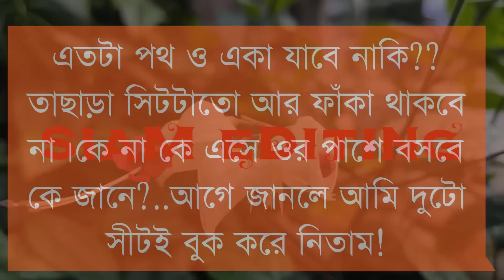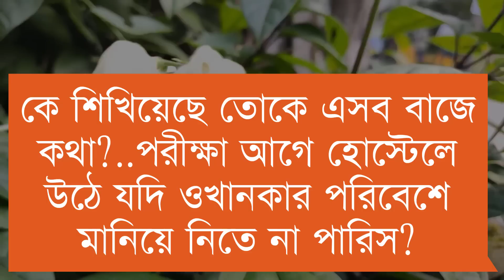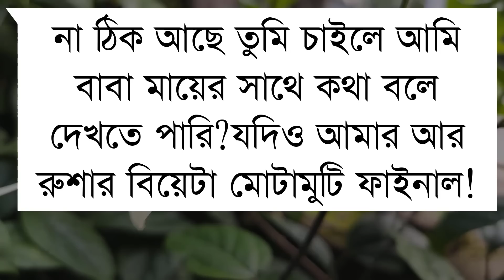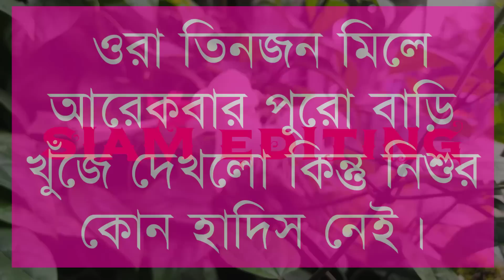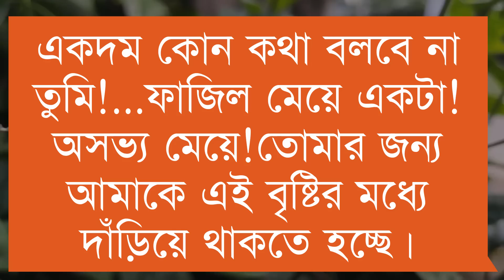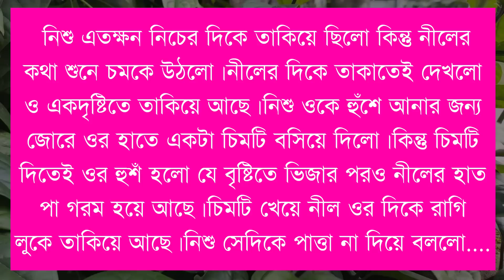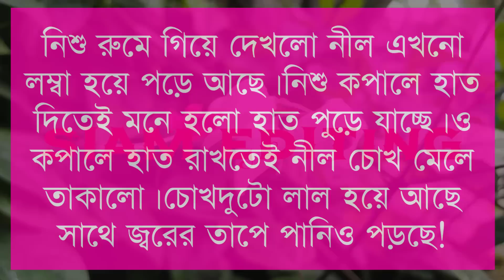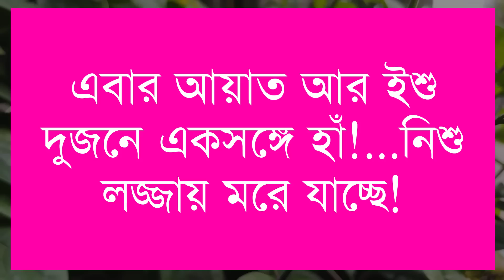দুষ্টু মেয়ে যখন বজ্জাত ছেলের বউ।Part-4।।Romantic Love Story।।Ft:- Jayanta-Sonalika+20।।Siam Editing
🔷What's app :

🔶Voice :জয়ন্ত-সোনালিকা-শ্রাবনী-লিসা-নাতিশা
-হৃদয়-সাথি-বিপ্লব-সাজিদা আফরিন- সাদি-মিতু-সামি-রহমত-অঙ্কিতা-শরিফুল-প্রত্যাশা-অর্পনা-সামি।

🔶Script Write:

🔷SpecialThanks:- &Our All Siam Editing Team Member

🔶Thumbnail Edit : Siam(Me)